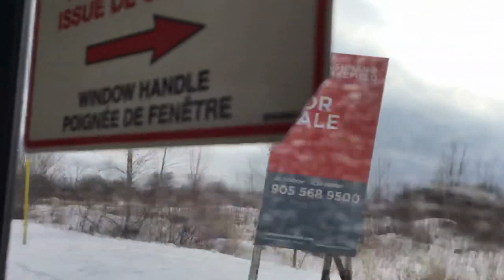Durham Region Transit 406 Wentworth - Oshawa CTR Term To Farewell St - Full Route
This bus I am riding on is a 2017 NovaBus LFS #8566. This video was filmed in February 2020.